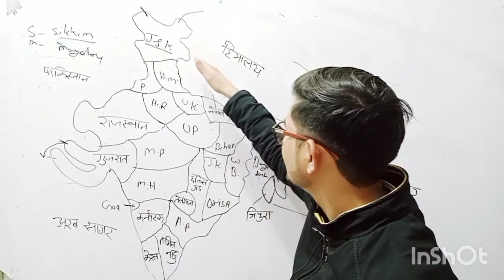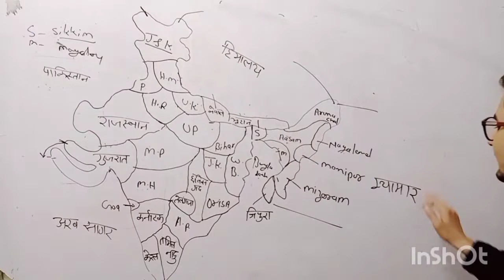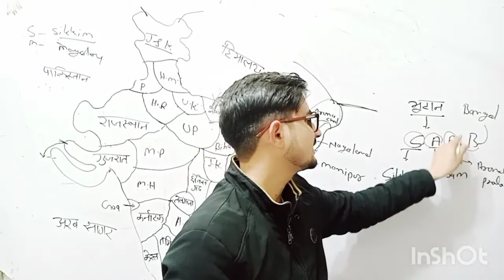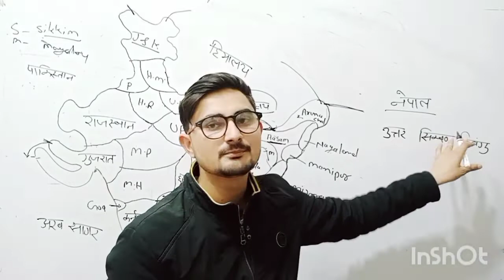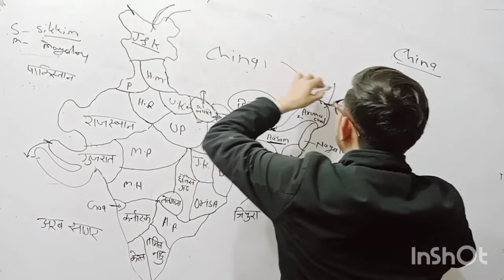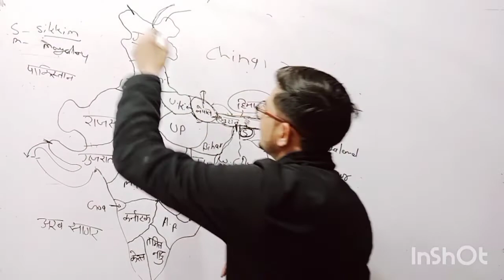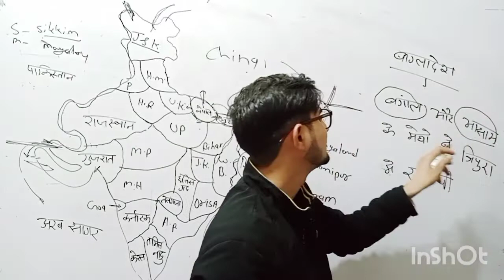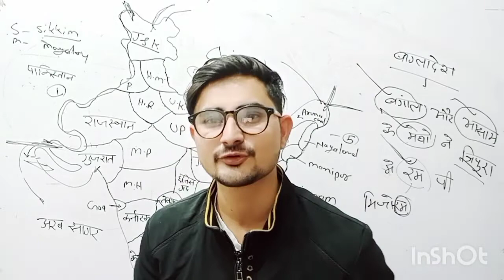भारत के समीपवर्ती देश एवं सीमावर्ती राज्यो को याद करने की ट्रिक ! Trick